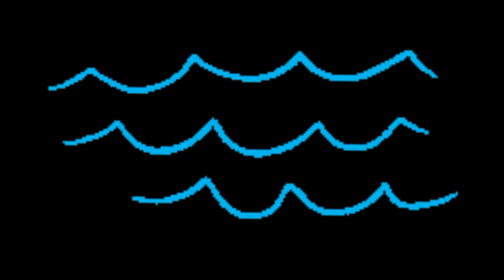POSITIVITY is Contagious | Spread it wherever you GO. 😁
Positivity is contagious so make sure to spread it as much as you can just like viral fever(just joking). But yeah its has an immense impact on others as well as on us.
Make the use of your immense wave energy in you because we all have a vibe which affects others on much larger scale than you can think. The same goes for any emotion it spreads in every direction just like light energy. It is not necessary that what we cannot see doesn’t exist we have limited senses to observe them but they are there. So be careful what you spread because it is going to comeback to you just like a ripple in the water. “Spread good vibes and watch them multiply! In this uplifting video, we explore the power of positivity and how it can create a ripple effect in our lives. Join us as we share heartwarming stories, practical tips, and inspiring moments that remind us: positivity truly is contagious. 🌟✨”